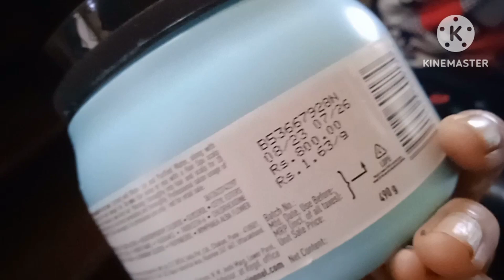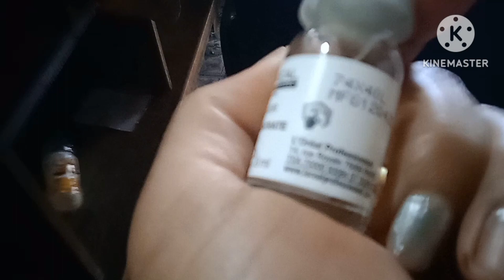hair spa korney ka sahi torika orspa kob kisko kuye korna hota hey //aruna's//daily//vlog